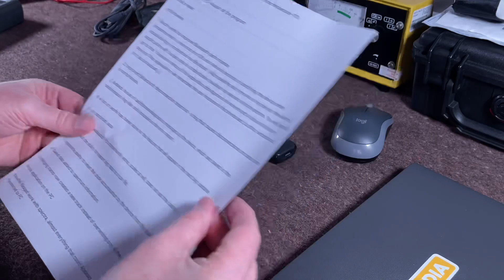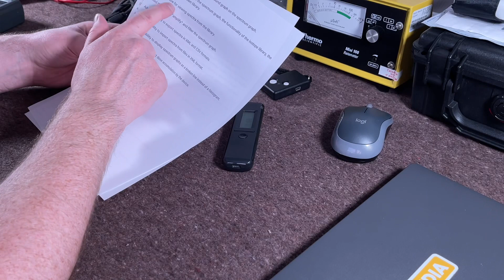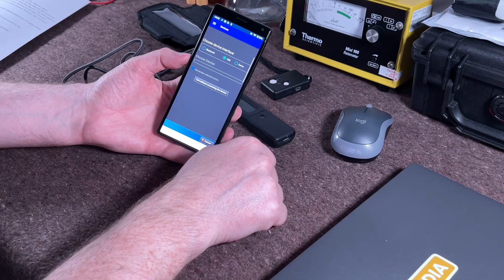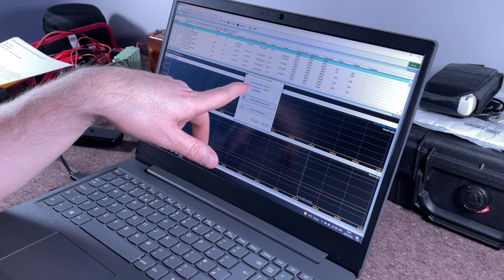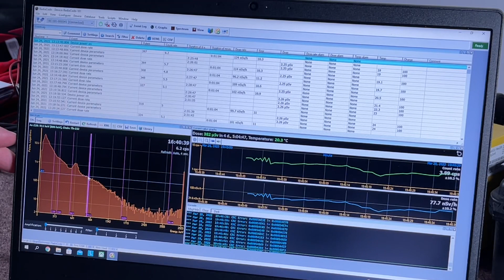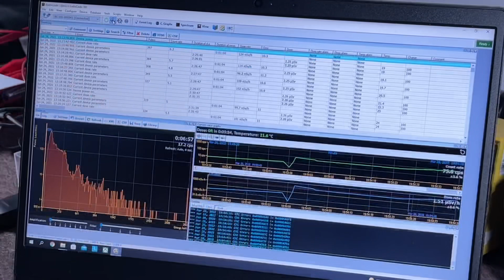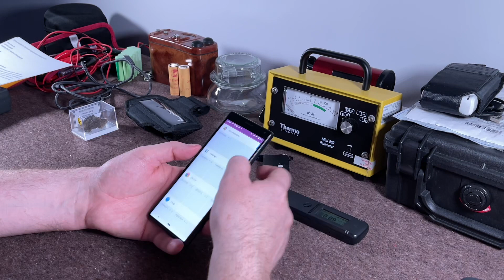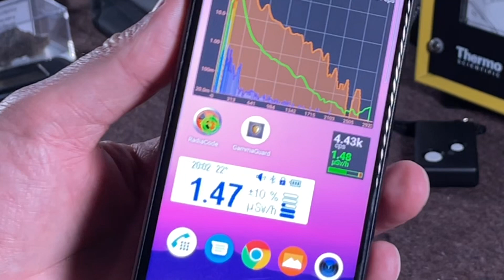Radiacode-101 UPDATES #2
New software and firmware for the Radiacode-101.